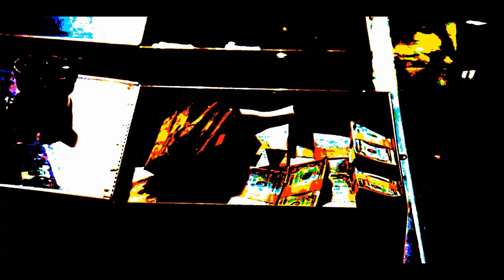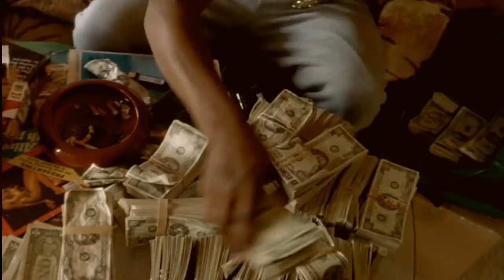FLYe Bishop - Show Me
FLYe BI$HOP - $HOW ME!
Graphic Video By : Le edit House
Produced by, Flye Bishop for FLY-A-COM Productions under license of Flyacom Music Publishing LLC (ASCAP)
Written and Performed by, C.a. "flye bishop" Myles @ Burna Music Studios 2016

FLYe Bishop is a Producer-Songwriter Straight Outta Kansas City, Missouri who sets his own bar high to influence the youth of his urban community through his actions and fashion statements. His bold, socially conscious lyrics offer a unique perspective-mixed with irresistibly-catchy themes. An African-American/Native-American ancestry & heritage inspires song writing Rapper & Producer C.A. "FlyeBishop" Myles's soulful creativity and love for spirituality. His creativity is all expressed in witty lyrical episodes describing the attitudes of urban-city life-struggles. High Fashion interests acquired during time spent away from the streets, sparked a nickname 'Fly' while attended college. His once described "preacher-like" intensity in his rap style during local Kansas City ciphers earned him another nickname...Bishop amongst the underground battle rap scene.

Over a few years he developed into a versatile producer-rapper covering many clusters of genres/styles into his rap repertoire. Flye Bi$hop the Artist intends to inspire generations to pursue education, express their political views, promote spiritual wellness and become a fashion icon.

"Rap.Art.Philophy.Life"